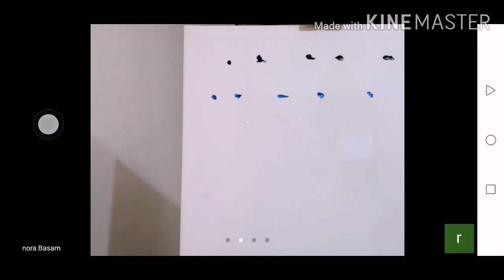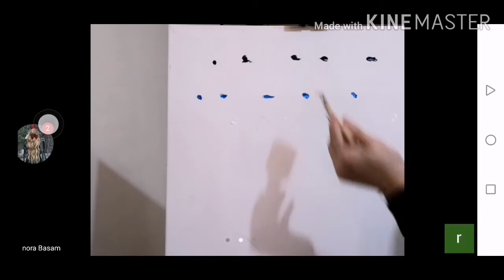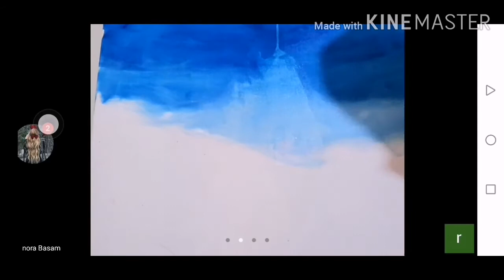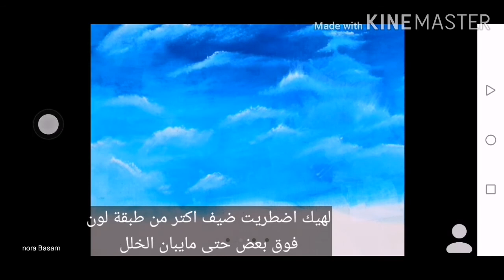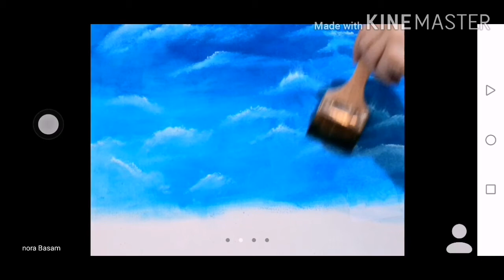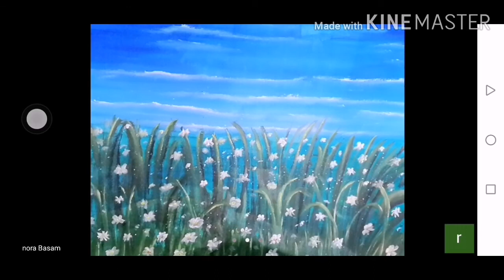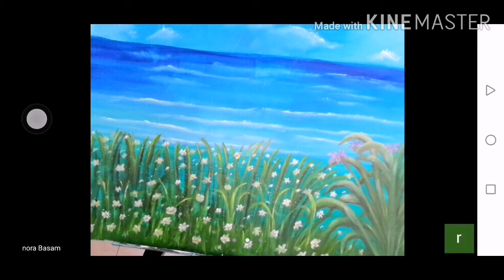تعليم الرسم بالألوان الزيتية بأقل من نصف ساعة